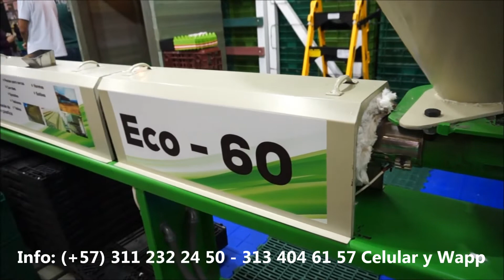Maquina extrusora para fabricar madera plastica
Para mayor información, haga clic en el anterior enlace.

La máquina extrusora ECO - 60 para fabricar postes, tablas, varetas y otros productos con plástico reciclado.

Ecomaderas plásticas, presenta la máquina para procesamiento de plástico reciclado, encargada de la fabricación de postes plásticos, varetas plásticas, estibas plásticas, listones plásticos; de diversas medidas, grosores y características.